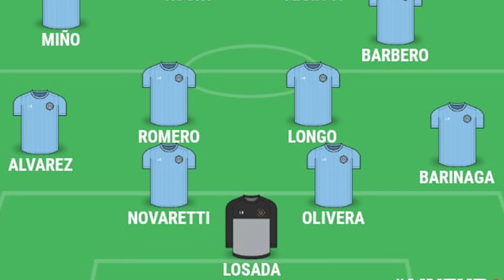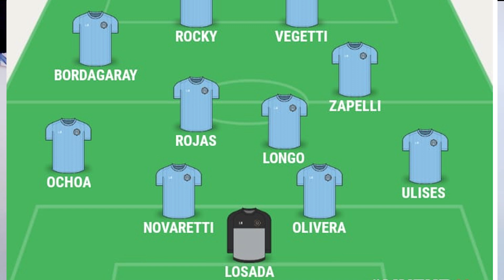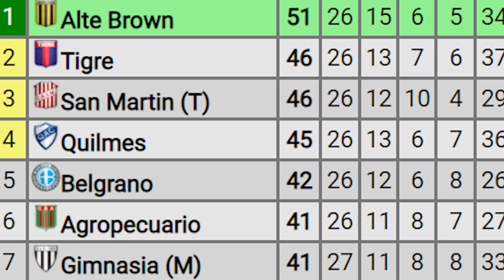¿CAMBIÓ mucho Guillermo FARRE?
Banda pirata. En esta ocasión, comparamos el primer 11 que paró Guillermo Farre apenas asumió en Belgrano con el último de la fecha pasada en el carnaBal que vivimos en AlBerdi.

¿Hay muchas modificaciones?

También vemos como se desarrolló la última fecha de la primera nacional y lo que viene ahora. Recordemos. Martes 21: 10 en Mendoza vs Gimnasia. Antes juega Tigre que recibe a Mitre. Así que vamos a tener un martes movidito